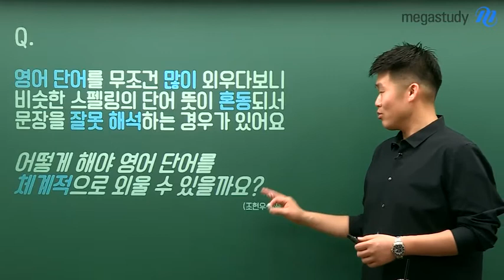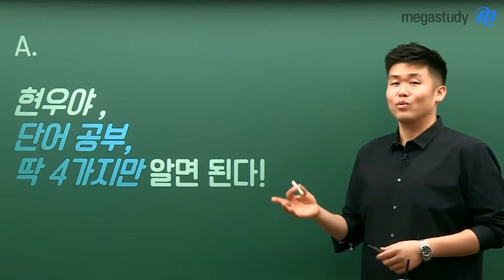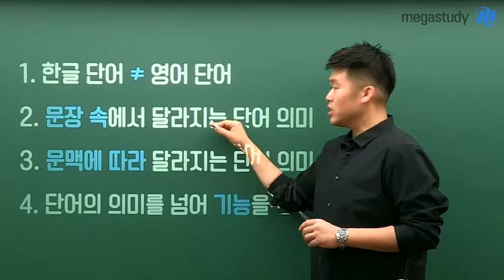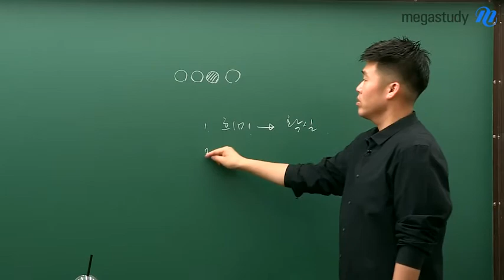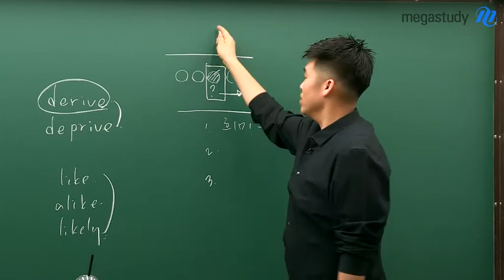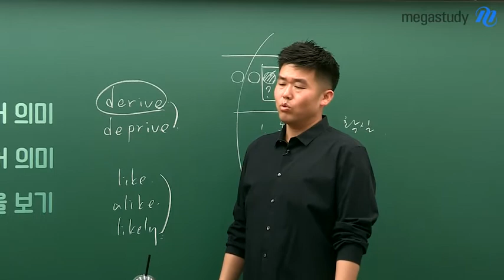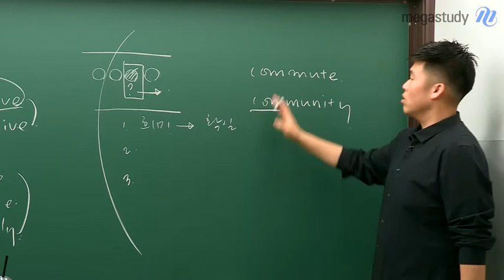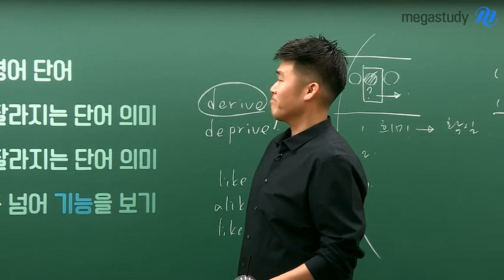[메가스터디] 영어 킹콩쌤 - 수능 영어, 궁금한 건 킹콩에게 물어보세요★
수능 영어에 대해 궁금한 건 킹콩에게 물어보세요★
무엇이든 물어보면, 선생님이 답변해드립니다!

학생의 질문!
Q. 영어 단어를 무조건 많이 외우다보니 비슷한 스펠링의 단어 뜻이 혼동되어 문장을 잘못 해석하는 경우가 있어요.
어떻게 해야 영어 단어를 체계적으로 외울 수 있을까요?

A. 킹콩쌤의 답변
★단어 공부는 딱 4가지만 알면 된다!
1. 한글 단어와 영어 단어는 완벽하게 같지 않다.
2. 단어의 의미는 문장 속에서 달라진다.
3. 단어의 문맥에 따라 달라진다.
4. 단어의 의미를 넘어 단어의 기능을 봐야 한다.